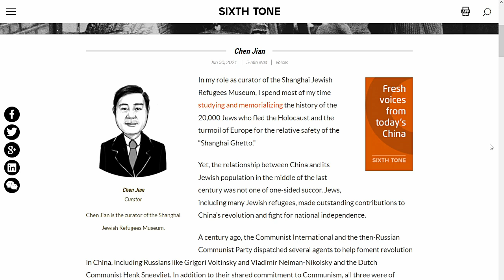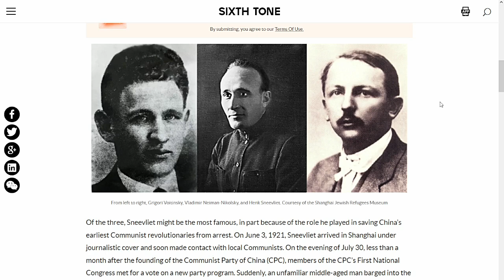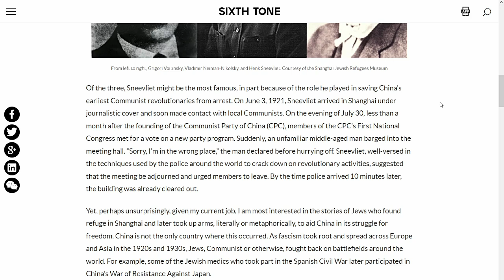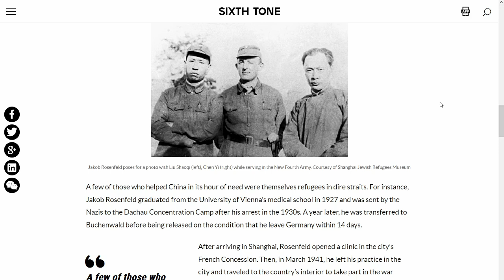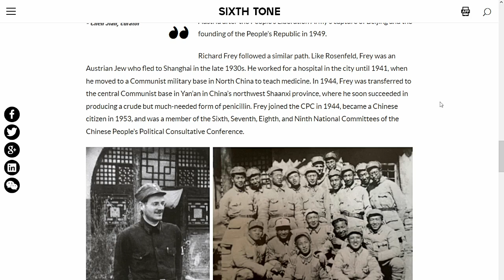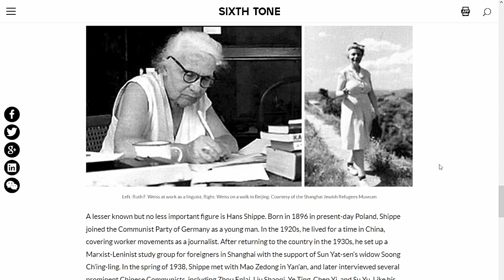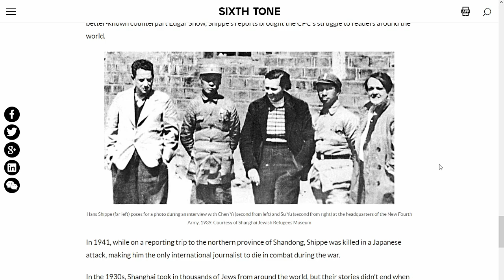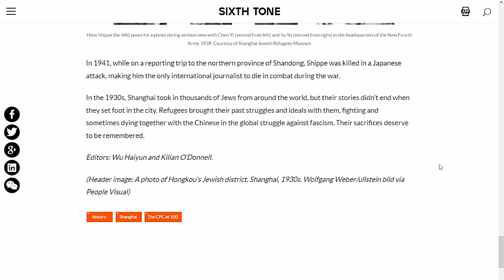20,000 Jews Who Fought For The Chinese Communist Revolution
article read by Joey Faust